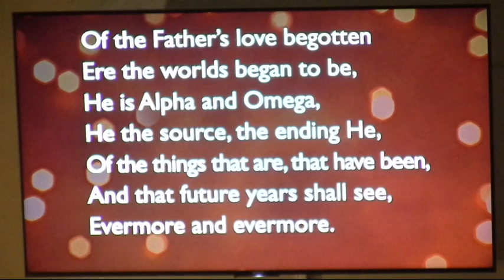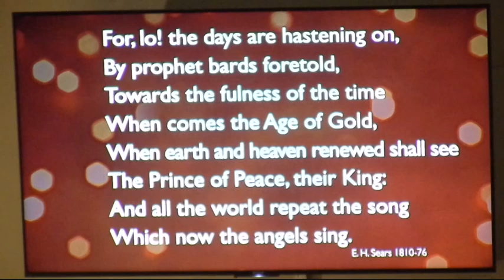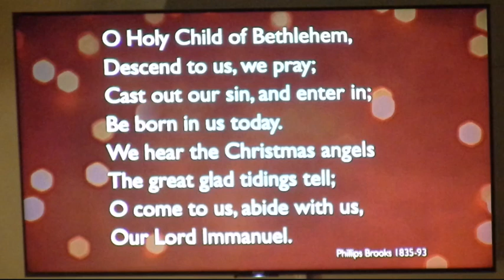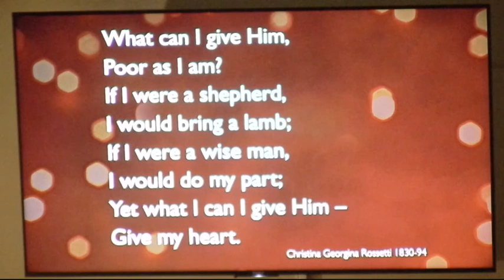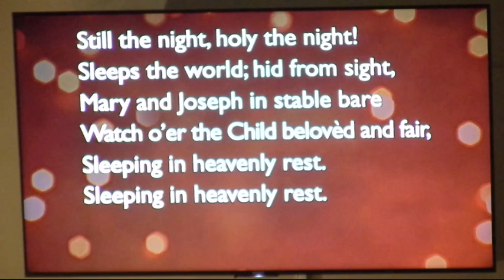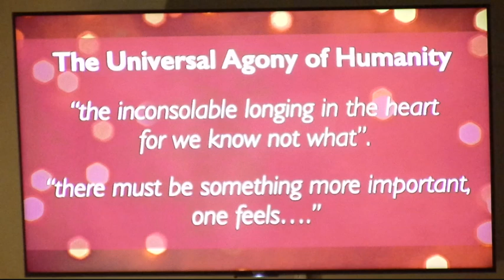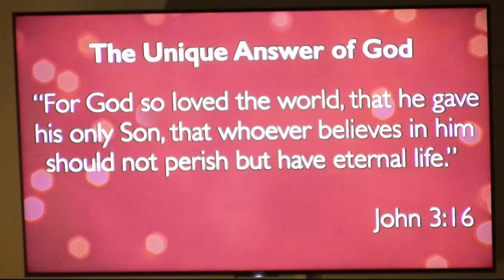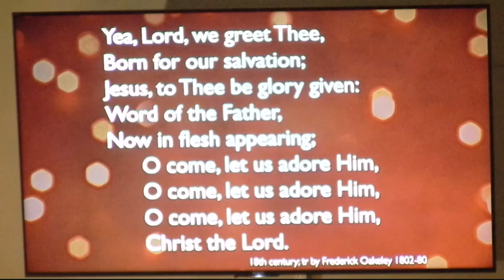181209pm - Carols by Candlelight - 1 Timothy 3:16